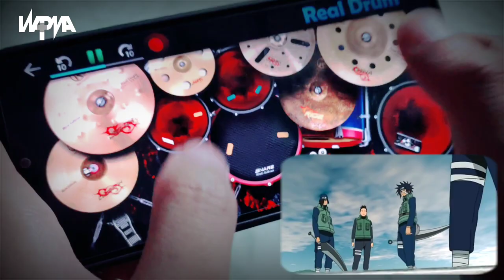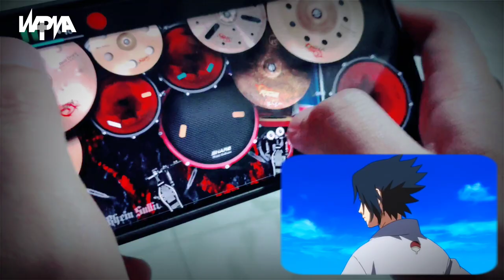Blue Bird - Ikimono-Gakari | Naruto Shippuden Real Drum cover